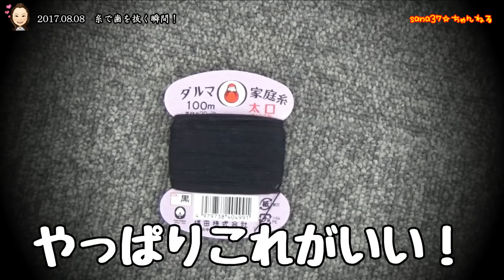糸で歯を抜く瞬間！【決定的瞬間】(2017.08.08) 【岡山キッズタレントsana(６歳)】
紗奈の歯がグラグラしてはや1ヶ月。
もう抜けるかと思っていたのですがなかなか抜けず…。
食事もかなりの不自由そうだ。
後から永久歯も生えかけてきたので思い切って抜きました！

きれいに抜けたよ！

【チャンネルスタッフからコメントしていただく皆様へお願いです】
sana37☆ちゃんねるの動画制作にあたっては視聴される皆さんに笑顔と元気を与えてあげられるよう、６歳の女の子が一生懸命頑張っています。チャンネル登録が増えるにつれ、嫌がらせコメントや心無いコメントも多くなりますが紗奈は将来の目標のために本気で取り組んでいます。それに応えるため周りの親戚親族、sana37☆ちゃんねるスタッフ、地域の皆様にも全力でご協力ご支援いただいております。
明らかに嫌がらせのコメントは掲載しませんが、投稿された時点ですべてこちらで保存しております。複数回続くようであればしかるべき対応をしますのでご了承下さい。
また脅迫コメントは直ちに通報します。犯罪なので冗談でもしないで下さいね。

【コラボしてるYouTubeチャンネル】
YouTubeでの配信ですので世界中で観れます！
Chiiちゃんは紗奈のとっても大好きなお姉さんです！

OP曲
『さなチャンネルオープニングテーマ』
作曲: SHO&AKI さん

ED使用曲
『パーティーはハチャメチャ大騒ぎ』　作曲：スエノブ さん

栢野紗奈オリジナル曲
『さなのクリスマス』
唄：栢野紗奈
作詞・作曲：渡辺充顕　　編曲：長田将
『スマイル』
唄：栢野紗奈

紗奈の大切なおねえちゃん・小西紗佳おねえちゃん観てね！